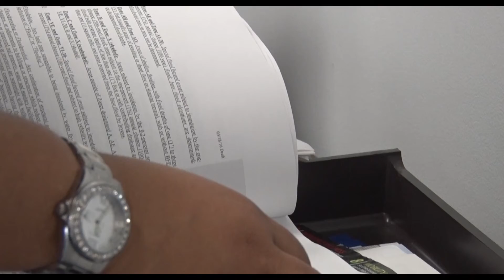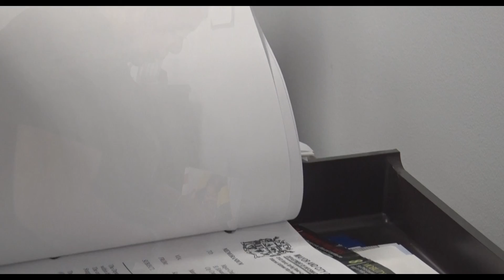A Conversation with Valerie Nicholas: Homelessness - April 2016